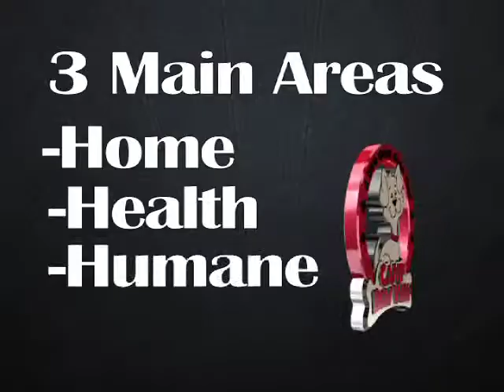Bow Wow Buddies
H.264 Settings